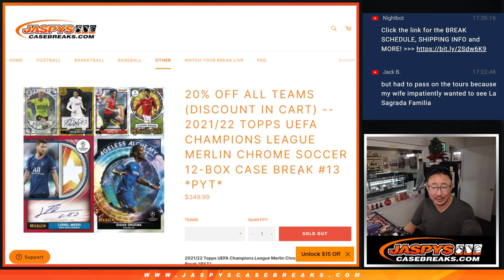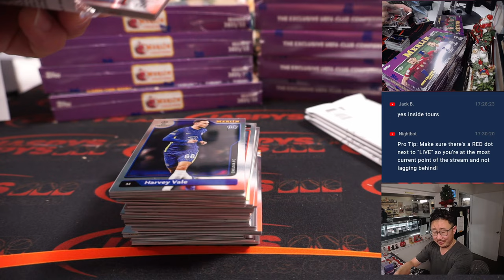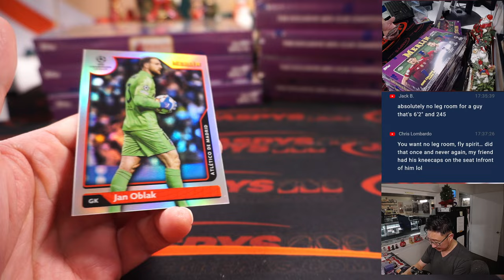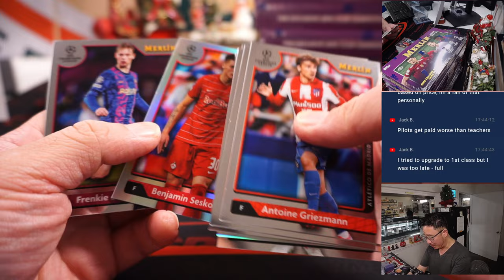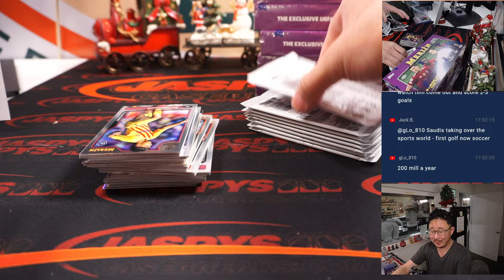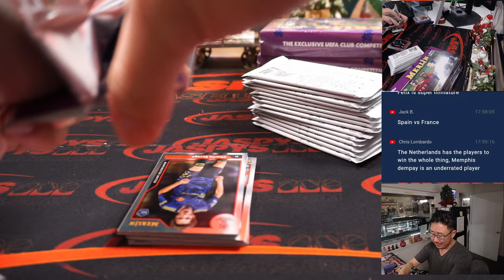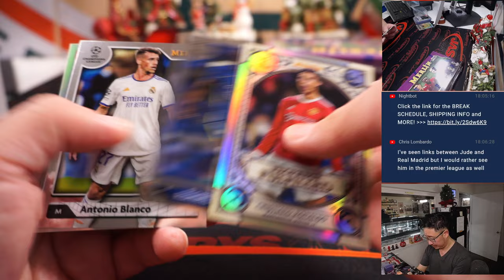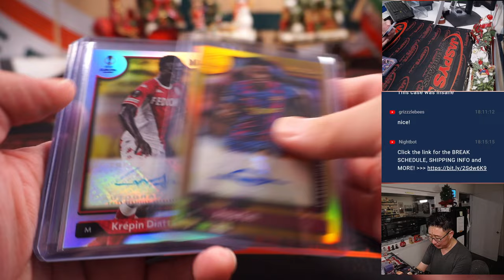M., 12.05.22 ~ 2021/22 TOPPS UEFA CHAMPIONS LEAGUE MERLIN CHROME SOCCER 12-BOX CASE BREAK #13 *PYT*